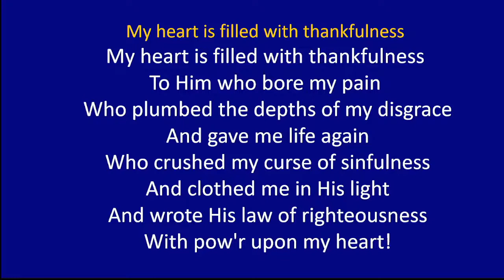Why Thankful People are Happy People!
Standby for Scripture!